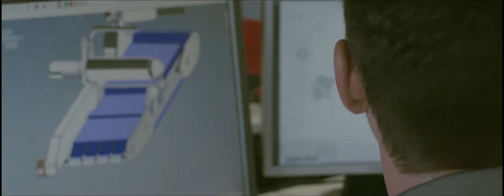Trailer of the KRONEN company film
Watch the trailer for our KRONEN company film (COMING SOON !), produced by the project film team -Timo Flauaus, Marcel Ihle, Lucas Pflaum und Moritz Pfrommer - of the DHBW Mannheim (university with a course of studies 'Media Management and Communication').